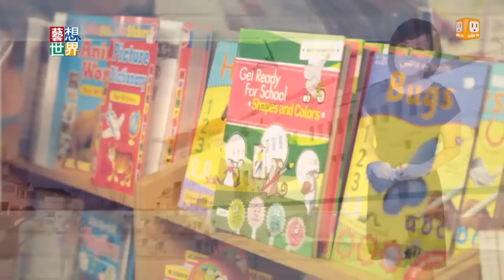20140828《藝想世界》最大的海上圖書館《望道號》 抵達基隆港